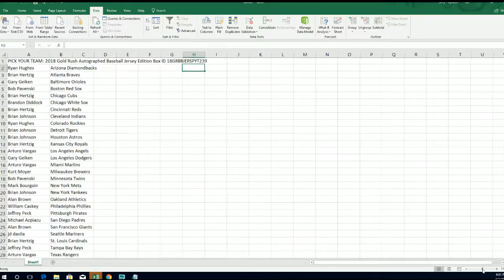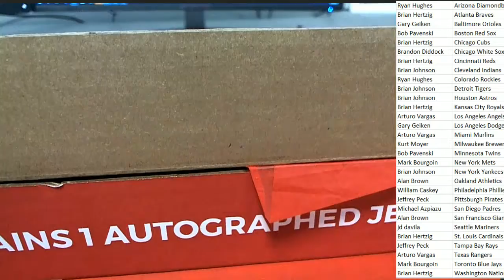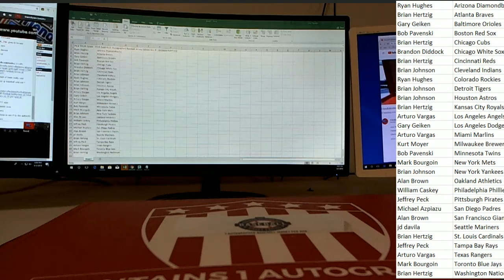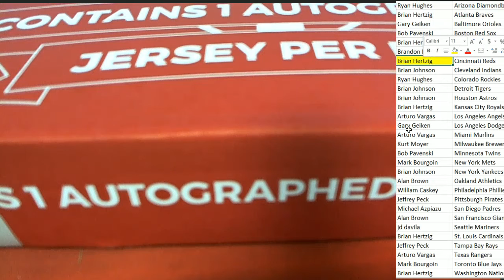2018 Gold Rush Autographed Baseball Jersey Edition Box ID 18GRBBJERSPYT239